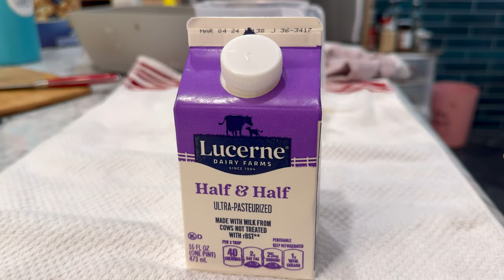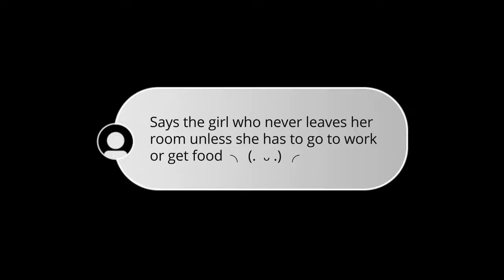Homebody Vlog | weekends spent cooking, arranging desk setup, relaxing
ฅ/ᐠ. ̫ .ᐟ\ ฅ  Welcome! Many thanks for stopping by  (꒪▿꒪)

It's a chill weekend for me spent at home doing some cooking! Just relaxed and reset for the next week (:

TIMESTAMPS
0:00 - preview
0:15 - cooking creamy mushroom pasta
5:05 - making peanut butter cereal bars
8:16 - figuring out new desk setup
11:05 - eating dessert
13:07 - making tiktok famous egg sandwich
16:34 - outro
RECIPES
⟡ Peanut Butter Cereal Bars

Ingredients
- 2 cups cheerios
- 1 cup oatmeal
- 1/2 cup maple syrup or honey
- 1 cup chocolate chips

Instructions
1. Mix all ingredients in a bowl thoroughly
2. Spread the mixture in an 8 x 8 parchment-lined pan and refrigerate for at least an hour
3. Cut into desired-sized bars and enjoy!

MUSIC CREDIT
⟡ Artlist